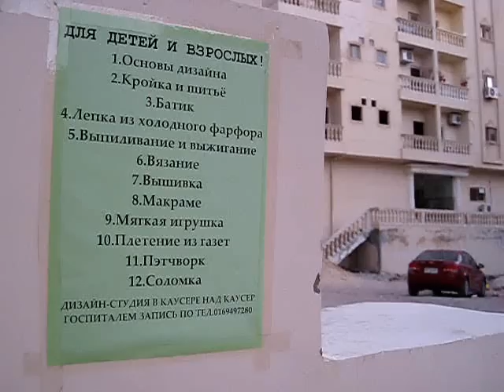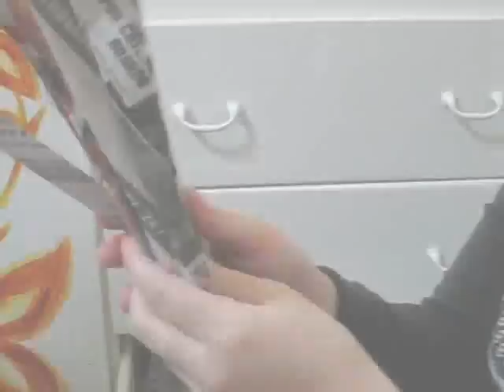SVR-TV.22.02.2011.Hurghada.DesignSt.wmv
Дизайн-студия Ольги Котовой и Татьяны Семиколеновой в Хургаде Египет, для детей и взрослых.